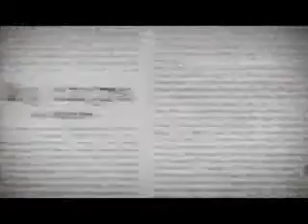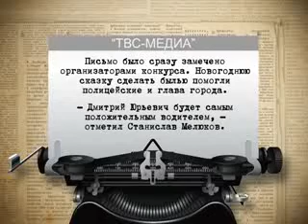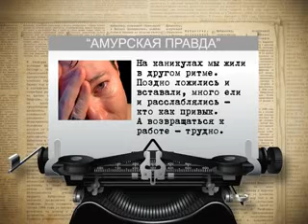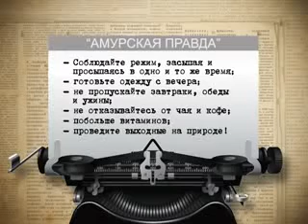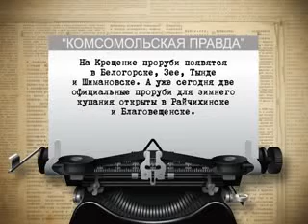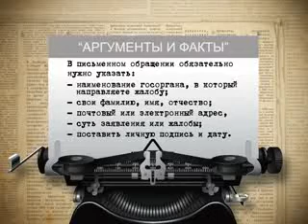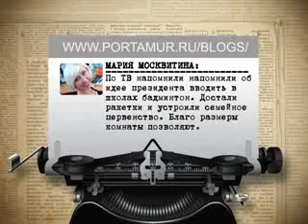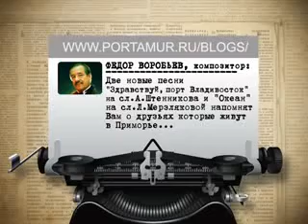Контора пишет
Обзор прессы на 12.01.12